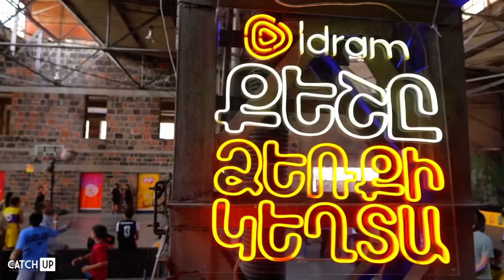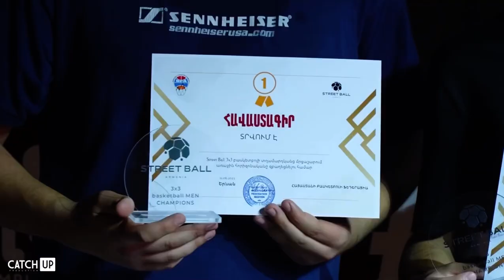Մեր առաջին STREET BALL մրցաշարը⚽️@haykfreestyle